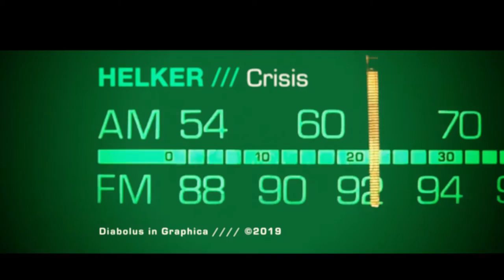CRISIS - HELKER - Video Clip Oficial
🎬 Dirigido y realizado por Christian Trefny para Diabolus In Graphica.

CRISIS es la primera de las tres canciones elegidas como cortes de difusión de METAMORFOSIS.  Juntas forman una trilogía perfecta, en la cual se describe la metamorfosis que HELKER hizo a raíz de la partida de dos sus miembros más representativos y con la incorporación de nuevos miembros, en la voz y en el bajo, respectivamente.
A su vez, la temática de cada canción describe a los cambios que experimentan los seres en su evolución, a lo largo de su vida; luchando con demonios internos y externos para encontrar la luz y vivir en paz.

🎸 Mariano Rios - Guitarras
🥁 Hernán Cuta Coronel - Batería -
🎤 Aaron Briglia - Voz -
🎸 Lucas Garay Basualdo - Bajo -